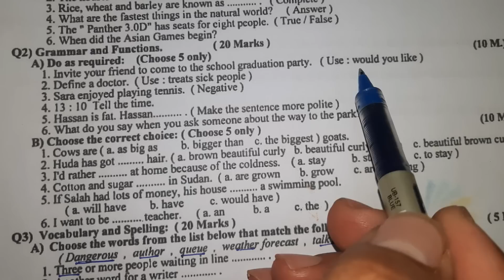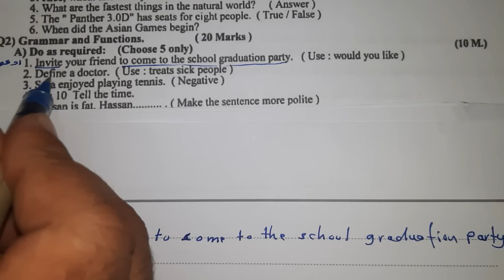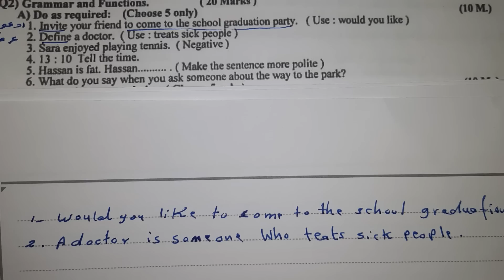الاسئلة المرشحة لإمتحان اللغة الانكليزية الدور الاول 2023